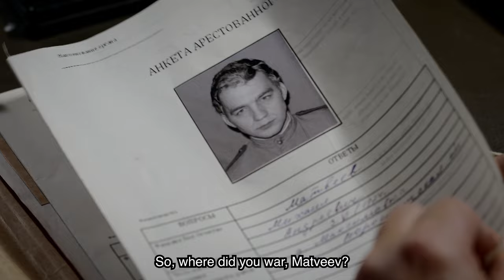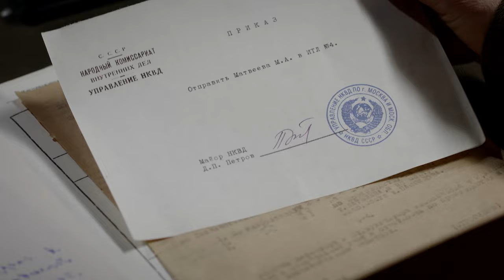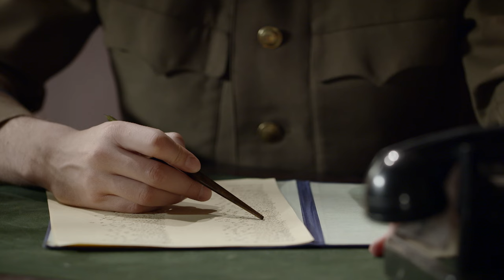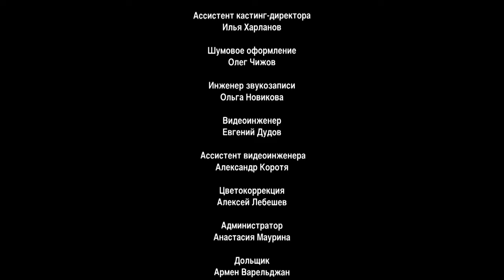BITCH WAR. Episode 8. Russian Series. Historical Drama. English Subtitles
Bitch War. Historical Drama

Year: 2014
Country Russia
Director: Nikolay Borts
Writers: Igor Ageev, Anton Zinchenko
Operator: Alexander Demidov
Composer: Vyacheslav Odakhovsky
Artist: Ilya Amursky
Producers: Olga Maneeva (gen.), Elena Metlikina, Ilya Makarov, Natalia Kharybina
Casting director: Svetlana Sukhomlina
Actors: Alexey Demidov, Karina Andolenko, Mikhail Pshenichny, Konstantin Yushkevich, Agrippina Steklova, Andrey Ivanov, Alexander Bobrov, Vladimir Antonik, Valery Afanasyev, Valentina Svetlova (II), Natalya Batrak, Kirill Boltaev, Yulia Piven, Ivan Agapov, Ivan Shibanov, Mikhail Samokhvalov, Sergey Tezov, Igor Filippov, Yulia Nizhelskaya, Evgeny Atarik, Andrey Kharybin, Denis Ignatov, Alena Falaleeva, Dana Nazarova, Sergey Cherdantsev, Irina Surkova, Nikita Prozorovsky-Semyonov, Alexander Ermakov
Production: Film company "Art Line", film company "Phoenix Film"
Premiere: October 6, 2014 (Inter, Ukraine), August 19, 2019 (Channel One)
Episodes: 8
Genre: drama, historical film
Filming location: Kashin (Film Village)

The "Bitch War" is a name given to the ruthless confrontation between prison inmates that lasted ten years - from the mid-forties to the mid-fifties of the last century.

Those convicted of criminal offenses were divided into two opposing camps. On one side of the barricades were the “thieves in law” who were accustomed to living “by rules” and under no circumstances entering into negotiations with government officials.

And on the other side there were “bitches” - prisoners who repented of committing a crime and sincerely wanted to improve. Most of the "bitches" fought at the front during the Great Patriotic War. Over time, the “bitches” were joined by thieves who, for one reason or another, did not want to live “according to thieves’ laws...